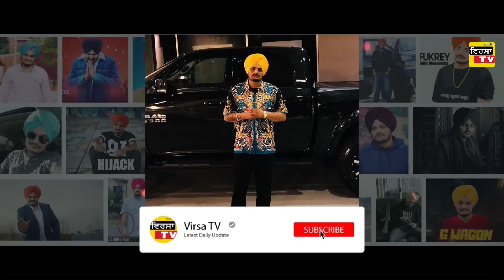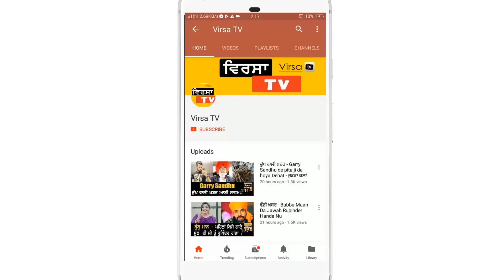ਵੱਡਾ ਖੁਲਾਸਾ ! Sidhu Moosewale te Karan Aujla di ladai Da - ਸੱਚ ਆਇਆ ਸਾਹਮਣੇ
(Song Credit)  Rehaan Records

(Song Credit) Sidhu Moose Wala